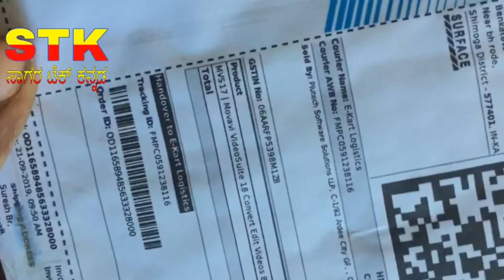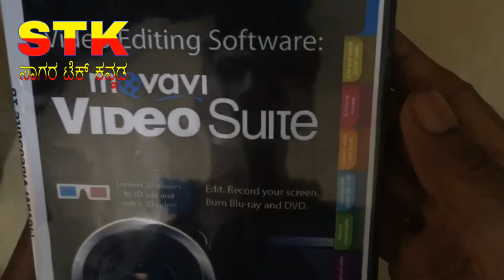movavi video suite UNBOXIG in kannada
movavi video suite UNBOXIG
sagar tec kannada

3 REASONS TO CHOOSE MOVAVI VIDEO EDITOR PLUS:
SIMPLICITY
Our video editor, with its intuitive interface, is ideal even for novice video makers.
As for the laziest ones, our Montage Wizard will do all the work for you. Your video will be ready before you've even had time to finish that cup of coffee!

MULTIFUNCTIONALITY
You will find everything you need to create the perfect movie in our software - Chroma key, slow motion, reverse, animation, huge built-in collections of clips, music, audio effects, titles, filters, callouts, and transitions. Edit it all on the handy multitrack timeline!

ACCESSIBLE PRICE
We want to make video production accessible to everyone, and our price reflects that. Buy the editor once, and you can keep editing forever.

NEW! MOVAVI EFFECTS STORE
Add some fire! Use epic effects from Blackbuster pack and create your own movie. Get cool effects for your tech blog, DIY-video, product promo, or gadget review from Technology Set. Or create memorable family videos for your nearest and dearest using Family Set.

ZIMALETA Hello Guys My name is Serge Zimaleta, I Upload Daily Content. Car Help, Motivation, Unboxing Videos And Vlogs about my Life..